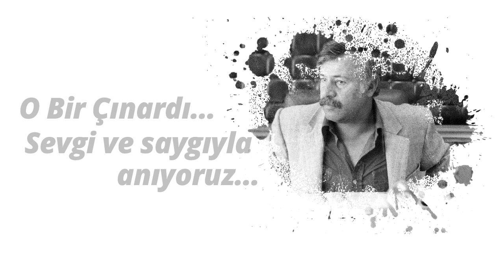Mehmet Gümüş Fatsa için söyledi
Sanatçı Mehmet Gümüş Fatsa için söyledi...

Fikri Sönmez'i sevgi ve saygıyla anıyoruz... Manifesto Fatsa!

"Eğer bir gün Türkiye‘nin özgürlükçü ve demokratik bir geleceğinden söz etmek mümkün olacaksa bu gelecek devrimci Fatsa‘nın üzerinde yükseldiği siyaset geleneğinin temelleri üzerinde kurulabilecektir."